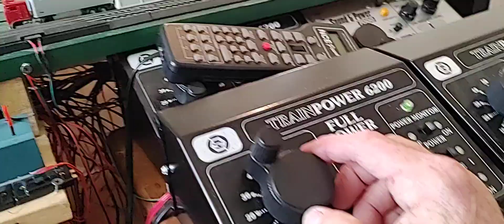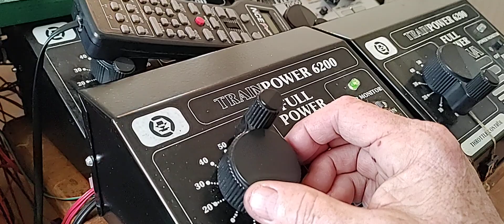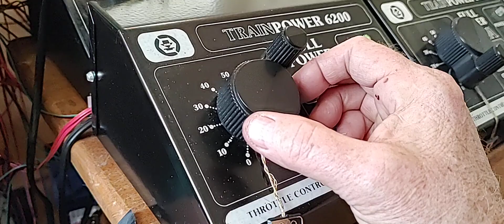Mantua 2-6-6-2 Great Northern articulated logger DCC ready